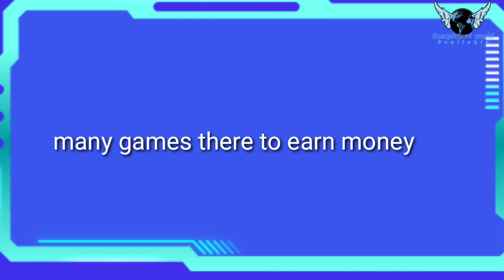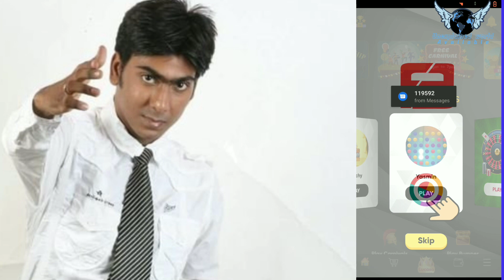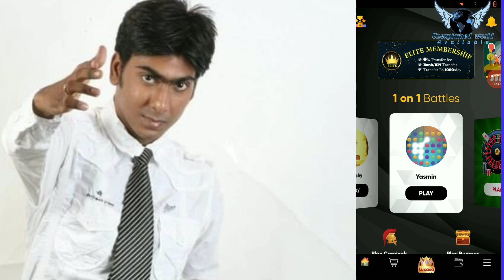How Liquid Water Appear on Earth ! ✓|| Taral pani dharti pe kayse aaye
App link -

Refar code - ZNGCQB

the scientists are found that Ice cometes was
give water to earth.

Don't copyright